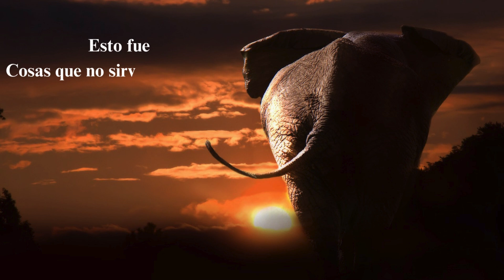N° 187 : Sueños, de Robert Walser , Narración Sr Cosas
Robert Walser es uno de los más importantes escritores en lengua alemana del siglo XX. Nació en Biel (Suiza) en 1878 y publicó quince libros. Murió mientras paseaba un día de Navidad de 1956 cerca del manicomio de Herisau, donde había pasado los últimos años de su vida.